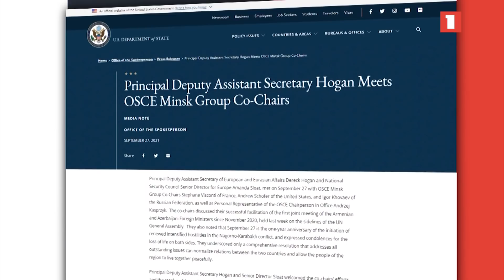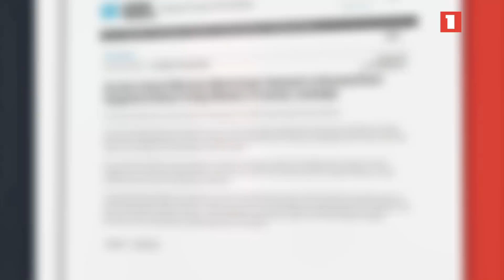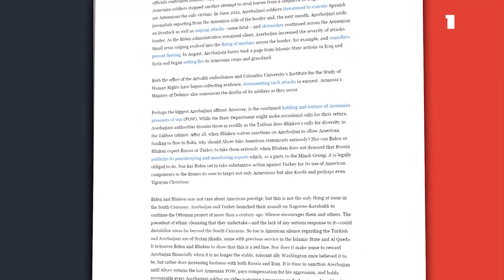Ալիևը հայտնել է, որ պատրաստ է ՄԽ համանախագահների միջնորդությամբ հանդիպել ՀՀ վարչապետին